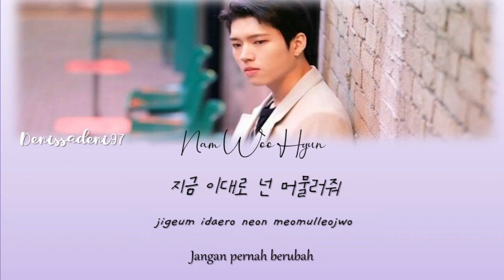[Indosub] Nam Woohyun (남우현) - Just Look at Me (넌 나만 바라봐) Lyrics [Hangeul, Romanization & Indosub]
From Nam Woohyun's 3rd Mini Album called "A New Journey"

Song : Just Look at Me (넌 나만 바라봐)
Artist : Nam Woohyun (INFINITE)
Album : 3rd Mini Album Track "A New Journey"